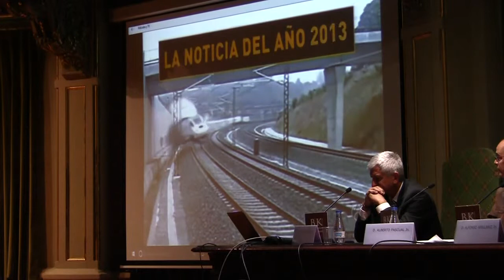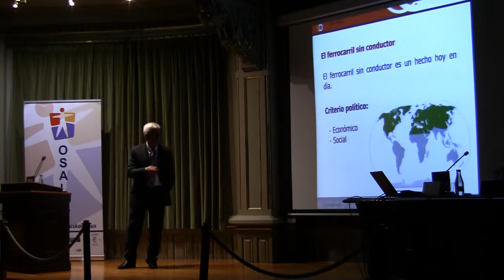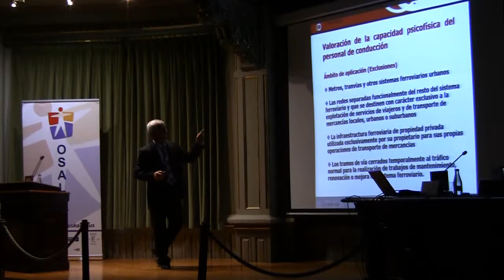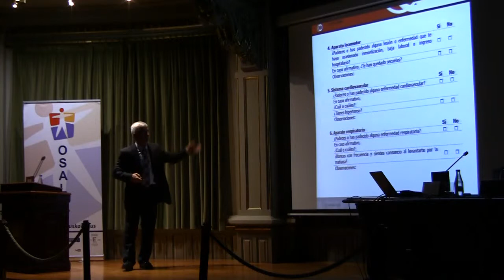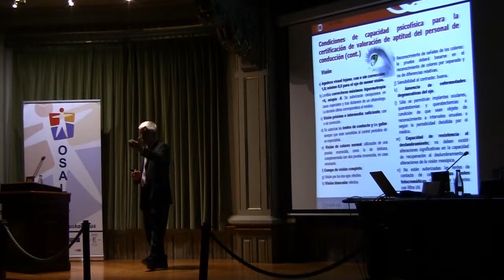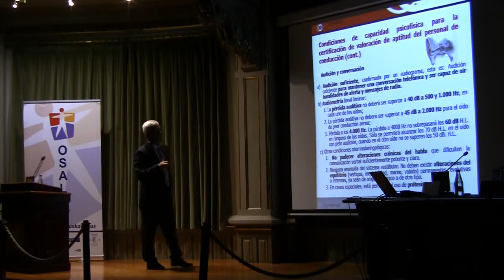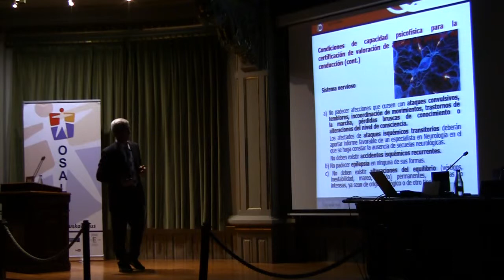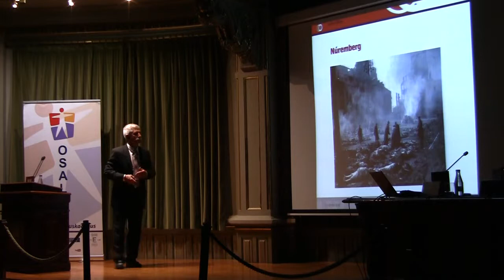Mikel Mantuliz, Especialista en Medicina del Trabajo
Presentando la ponencia "Trastornos, alteraciones psicofísicas y tratamientos o consumo de psicótropos que alteran la conducción".

Taller sobre conducción profesional y trabajo, celebrado el 3 de mayo de 2017 en la Biblioteca Bidebarrieta de Bilbao.